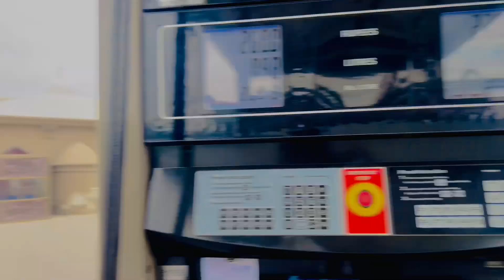Happy day 😍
Links ⤵️